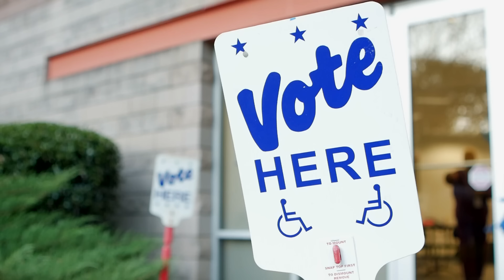North Carolina sets new record on first day of 2024 early voting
More than 353,000 voters in North Carolina cast their ballots on Thursday, according to the North Carolina State Board of Elections.

Thursday, Oct. 17 marked the first day of in-person early voting for voters in North Carolina. The turnout topped the previous record for the first day of early voting, which was set in 2020.

The State Board of Elections received reports of lines at early voting sites across the state. There were no significant issues or problems despite the turnout.

“Yesterday’s turnout is a clear sign that voters are energized about this election, that they trust the elections process, and that a hurricane will not stop North Carolinians from exercising their right to vote,” Karen Brinson Bell, executive director of the State Board of Elections, said. “Let’s keep it rolling, North Carolina.”

There have been 428,299 voters who have cast ballots in North Carolina, as of Friday morning. This number includes 75,133 absentee ballots that were cast.